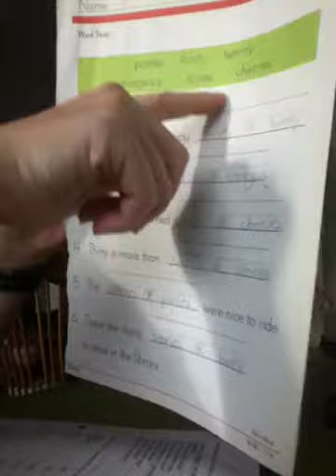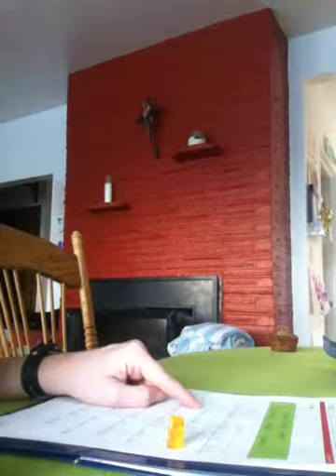Mark Typing Lesson 1 Week 31